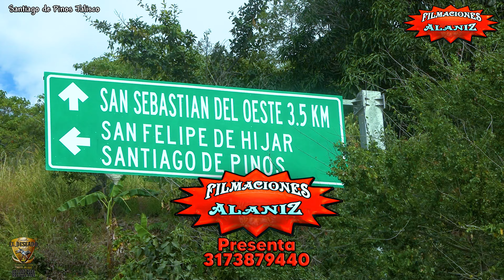¡¡TUMBARON AL PATRÓN!!... TENÍAN QUE SER LOS AMOS DEL TERROR DE RANCHO EL DESEADO TUMBARON A PATITAS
¡¡TUMBARON AL PATRÓN!!... TENÍAN QUE SER LOS AMOS DEL TERROR DE RANCHO EL DESEADO TUMBARON A PATITAS CORTAS, JEFE DE UNA DE LAS LA CUADRILLA MÁS TEMIDA EN ESTOS TIEMPOS

0:00 Inicio

05:58 Arma Secreta Popochas Jr de Nayarit
06:52 El Gorila  Cancún de Mascota
08:20 Cabrón y Vago Chaparrito de Oro
09:09 El Canelo  Chaparrito de Oro
10:23 El Chapi  Patitas Cortas
12:23 El R-D  Juan Sibrian
13:29 Taquicardio Peto de Vallarta
14:33 Columpio Leyva de Nayarit
15:41 Tommys Metro del Pueblito
17:03 Poder Negro Chato de Mascota